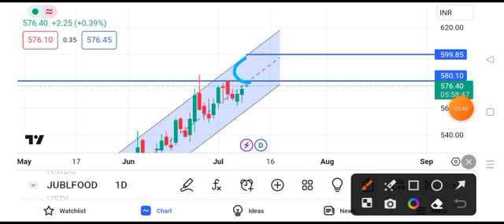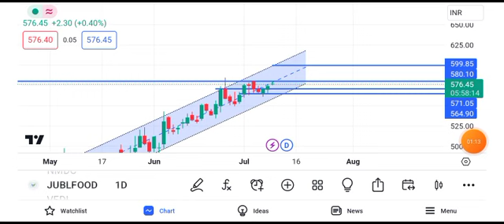Jubilant food share latest news || jubilant share price today